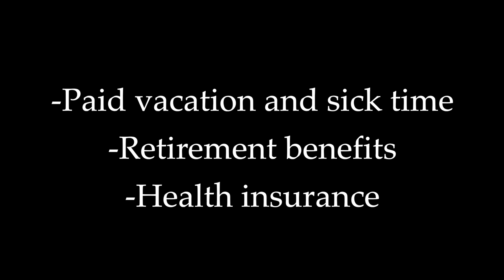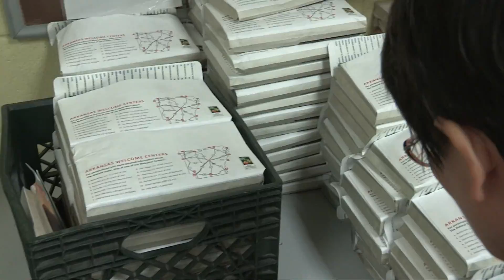Direct Care Professional job preview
This video previews the job skills needed for the position of Direct Care Professional within the Arkansas Department of Human Services.